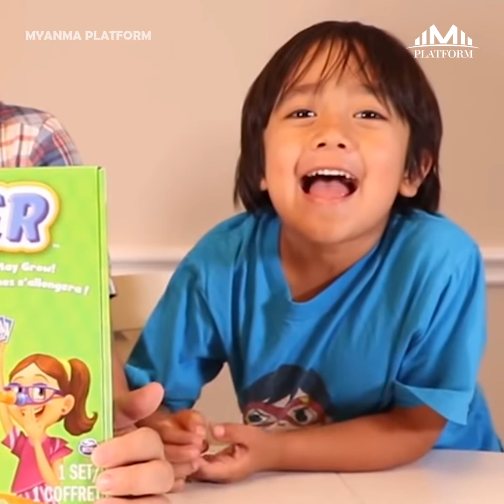ယူကျု့ချန်နယ်တစ်ခုထဲကနေ သန်းနဲ့ချီဝင်ငွေရနေတဲ့ ၉နှစ်အရွယ်ကောင်လေး.....